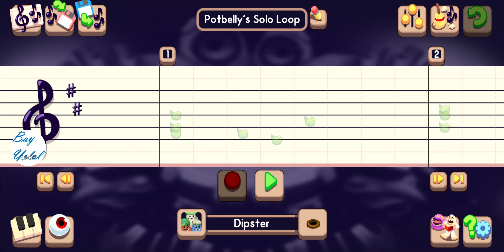Potbelly's Solo Loop